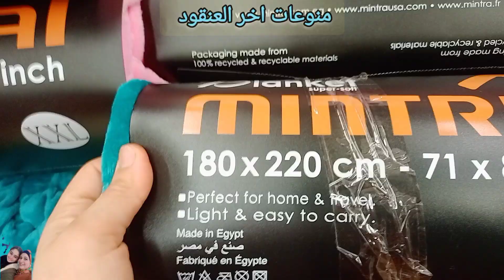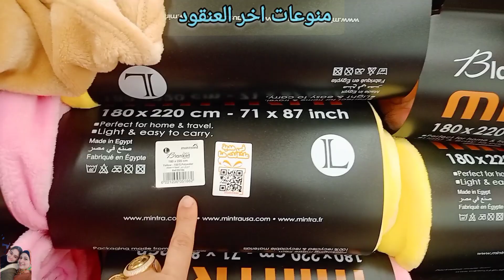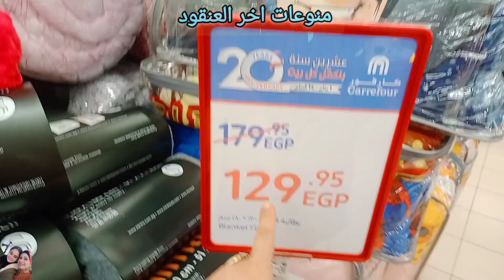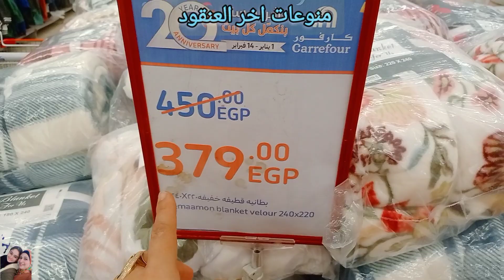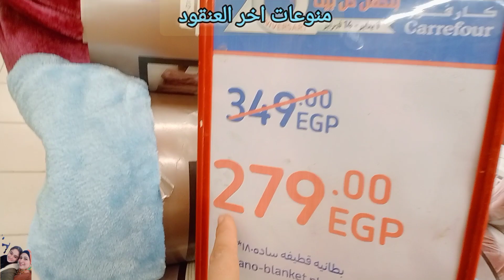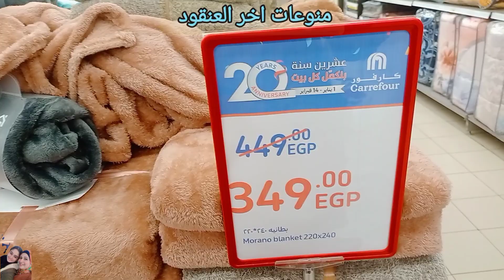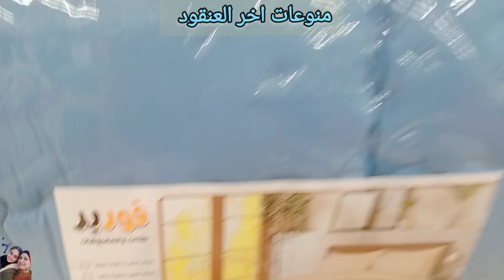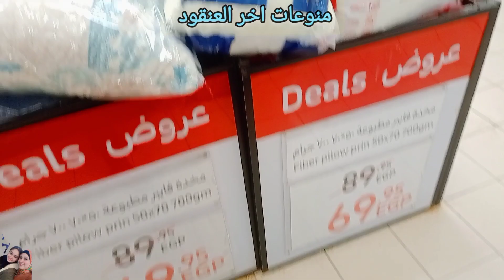دفايات بطاطين لحاف عروض كارفور المعادي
دفايات بطاطين لحاف عروض كارفور المعادي الفيديو ده مخصص للمفروشات هتلاقي عندك انواع كثيره جدا في الفيديو ده وهتلاقي عندك دفايات بطاطين وكمان اللحاف والدفايات هنا بمقاسات مختلفه واسعار مختلفه وخامات كمان مختلفه تعرفوا عليها في الفيديو وتابعونا معروض كارفور المعادي